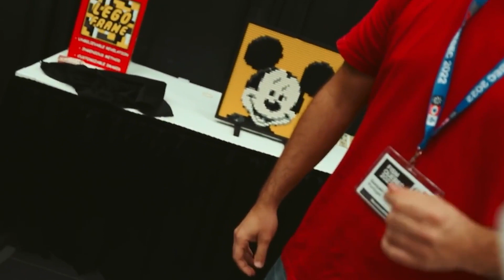(Performance FISM 2022) LEGO FRAME by Gustavo Sereno and Gee Magic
Con Lego Frame sarai in grado di cambiare un'immagine Lego con un'altra in un modo incredibile. Il cambiamento è così impossibile che potresti non credere che questo sia vero Lego. MA È!

Lego Frame viene fornito con 30 diversi modelli/immagini per personalizzare il tuo spettacolo.

Questo è perfetto per le situazioni da palco e in salotto.

Con Lego Frame puoi realizzare 3 tipi di effetti:

1. Un immagine casuale si modifica in quella scelta.
2. Doppia rivelazione
3. Previsione errata si modifica in quella corretta.

TIENI A MENTE:
1. Puoi mostrare il retro della cornice all'inizio e alla fine della performance;
2. Puoi inserire pezzi di Lego all'inizio e alla fine della performance;
3. Dopo la modifica puoi togliere la piastra Lego dalla cornice;
4. II ripristino richiedono meno di 3 secondi;
5. La cornice è stata costruita appositamente per la piastra Lego ma può essere facilmente adattata ad altri materiali: lavagna; immagini di puzzle; ecc.

COSA RICEVERAI:
La cornice;
Pezzi di Lego;
40 modelli;
Stoffa;
Custodia da trasporto;